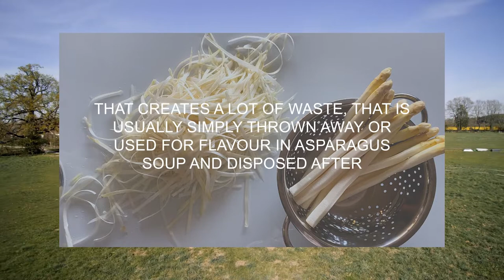Experimental Research With White Asparagus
The first week was all about exploring the material of white asparagus waste.